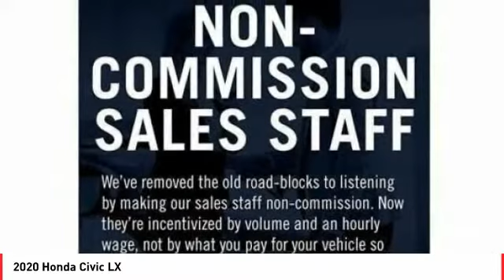2020 Honda Civic Cathedral City CA 822896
2020 Honda Civic LX